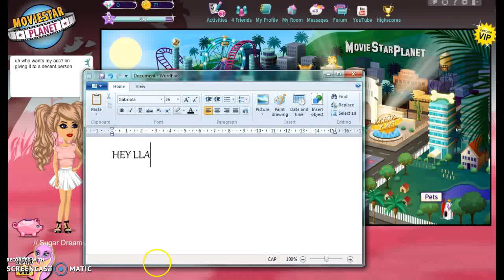HOW TO HACK 100% WORKS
100% WORKS TRY